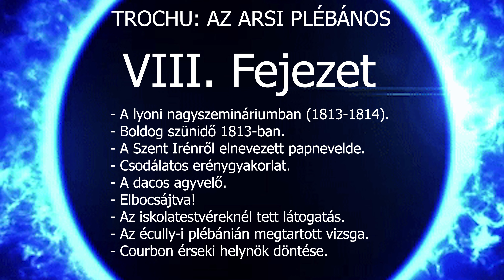Trochu: Az arsi plébános 1. rész VIII. Fejezet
Ebben a részben már sikerül nagy nehezen leraknia a vizsgáit, és már közel van annak az útnak a végéhez, hogy pap váljék eme Szent Isten szolgájából.

Felvétel és videó készült: 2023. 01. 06.